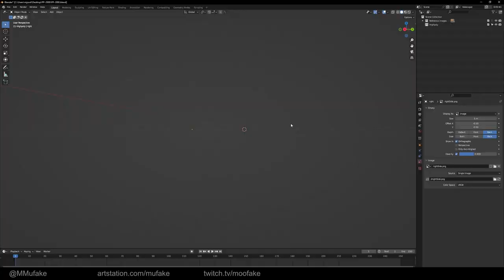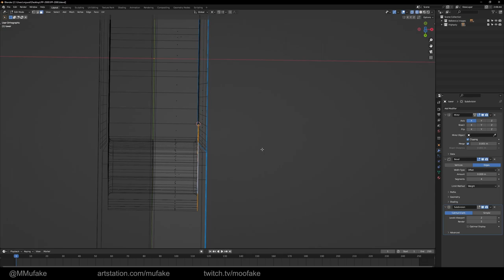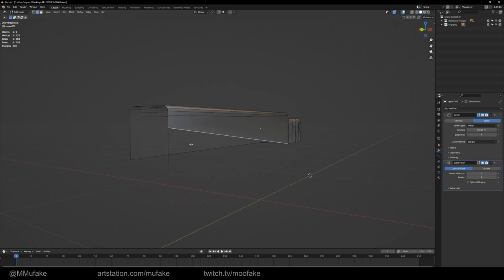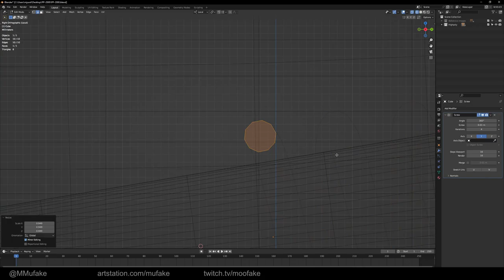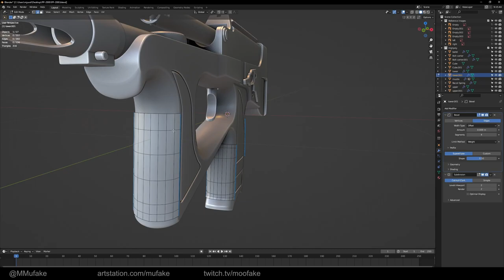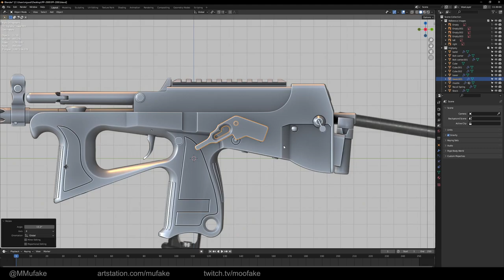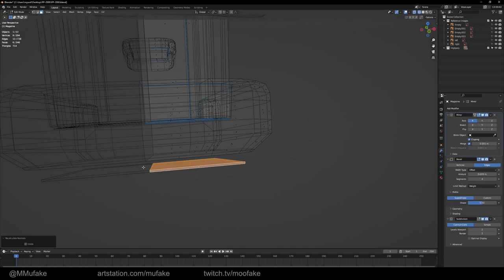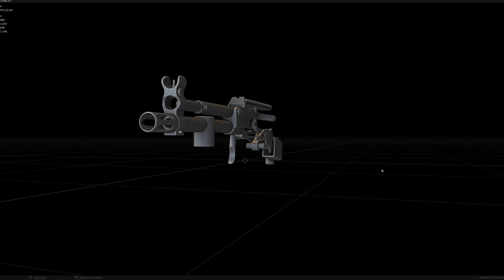PP-2000 Modelling Time-lapse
16 hours of PP-2000 highpoly modelling.

I will be uploading more videos of the creation process for this model soon.

If you would like to watch me work on stuff, here is a link to my stream: